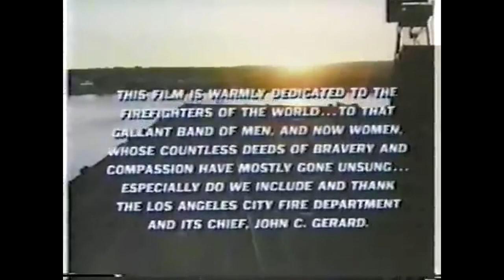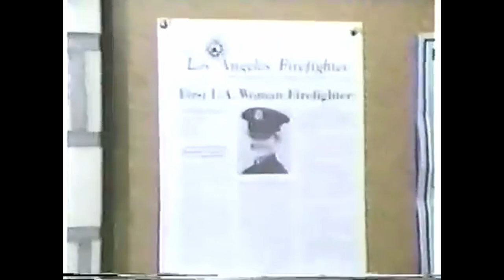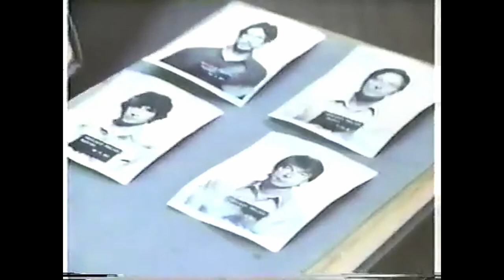Code Red : TV Series Pilot 09/20/1981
Code Red is an American drama television series that ran on ABC from November 1, 1981 to September 12, 1982 and was produced by Irwin Allen. This was Allen's sixth and final television series, and his only series not produced for 20th Century Fox.

The series stars Lorne Greene as Battalion Fire Chief Joe Rorchek and his family, some of whom, his elder sons Ted (Andrew Stevens) and Chris (Sam J. Jones), serve as firemen under his direct command as part of the Los Angeles Fire Department. In addition, Haley Green (Martina Deignan), the first female firefighter in the LAFD, is under Rorchek's command and serves with distinction both professionally and as a friend of the Rorcheks.

In addition, Joe Rorchek's preteen adopted son, Danny Blake (Adam Rich) serves as a member of the Firefighter Explorers organization, complete with his own uniform and turnout gear. Although still a child, Danny dreams of joining the family profession and enjoys privileged access to his family's professional activities. As a result, he has numerous adventures of his own armed with a cool head in the face of crisis and considerable fire safety and first aid skills for his age. Despite the danger, the male members of the Rorchek family have the full support of Ann Rorchek (Julie Adams), Joe's wife, who is proud of her family's calling.

In addition to family drama, the characters have numerous adventures with the various fires and other emergencies that happen in their operating area.

The series began with a television movie as Joe Rorchek as an arson investigator who is pursuing a dangerous arsonist who uses firebombs to start serious blazes that Rorchek's sons have to fight. Meanwhile, Green, recently assigned to the Rorcheks' unit, strives to prove herself to skeptical fire fighter Al Martelli (Jack Lindine). When the series was approved for production, Greene's character was reassigned to command the task force "Station 1" (in actuality, the real LAFD Station 49, which was used for establishing and exterior shots during the show's production), located on the city's waterfront as a more suitable premise for the series. The station is a large one, equipped with not only a varied ground fleet of vehicles including a personal car for Chief Rorchek, but also a helicopter piloted by Chris Rorchek and a fireboat moored at a dock built into the station.

Given that the series was scheduled for early Sunday evening for a family audience, many episodes end with a coda where a cast member addresses the audience about fire safety and first aid.

Starring Lorne Greene
Andrew Stevens
Martina Deignan
Julie Adams
Sam J. Jones
Adam Rich